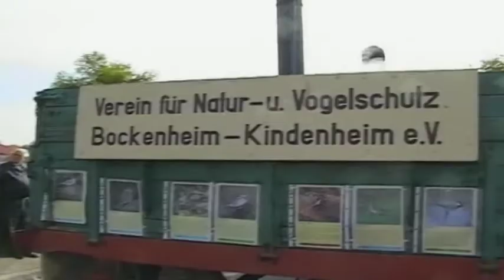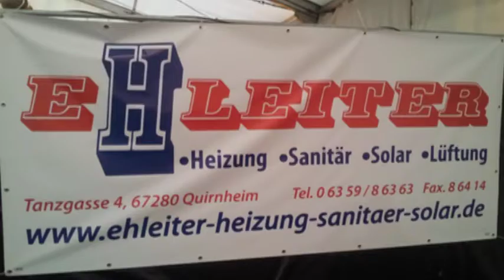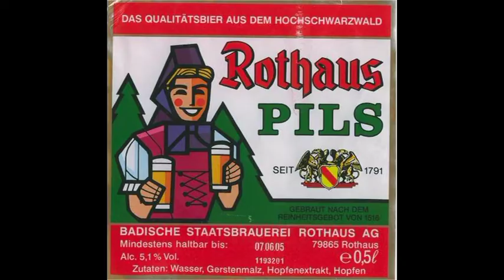Festakt zum 75. Winzerfest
Ein Festakt zum 75. Winzerfest
Festreden in kurzfassung mit unseren Freunden aus der Partnerstadt Grandvilliers Picardie / Frankreich.
Eingeblendet sind alle ausgehängte Sponsoren im Zelt sowie einige alte Bilder.